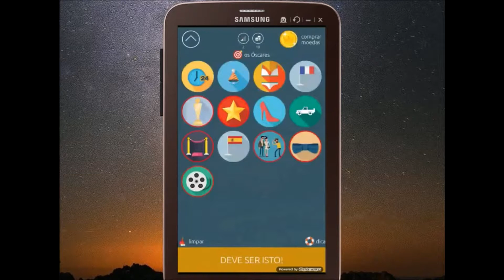Stereotypo – Esperança – nível 9 - OS OSCARES (OSCARS)